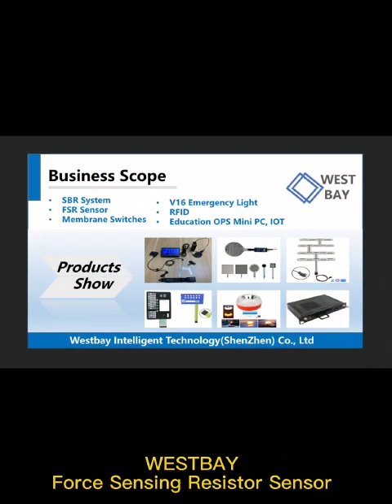Westbay thin film flexible force sensing resistor sensor.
Have you ever seen Westbay intelligent magic thin film flexible force sensing resistor sensor？It can detect the pressure distribution and dynamic pressure change, the resistance will be reduced as the pressure increased, usually used for foot gait measurement, medical monitor device, robot finger, Golf sport, hospital bed  nursing system, please contact us for details.